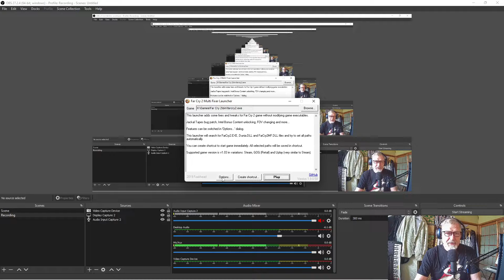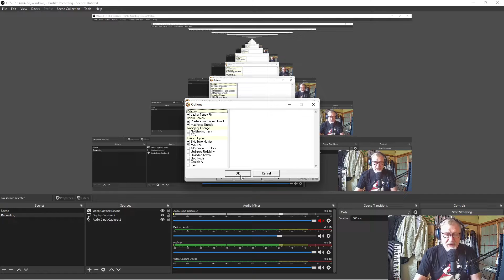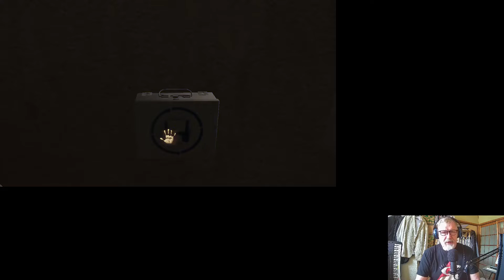Far Cry Series | Far Cry 2 - Episode 21 - Assassination In The South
Let’s see whether we can get 2 likes on this one. Many thanks for taking time to watch this episode. Appreciated. Feel free to join the club :o]

I this episode we are sent to the South to assassinate a target. Se we dutifully do :o]

This is the 2nd recording as during the 1st one something went wrong and we ended up with nothing to show for it.

I’ll also try to upload 1 episode per day, as it will take way too long when I do it during the weekend, because Far Cry, 3 ,4 and 5 are waiting in the wings.

My graphic card it too old to run Far Cry 6.